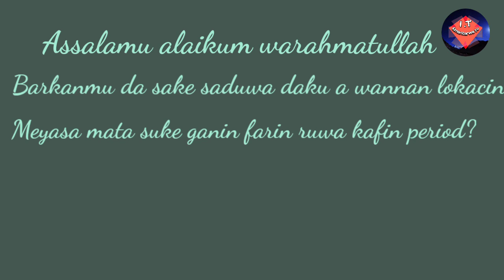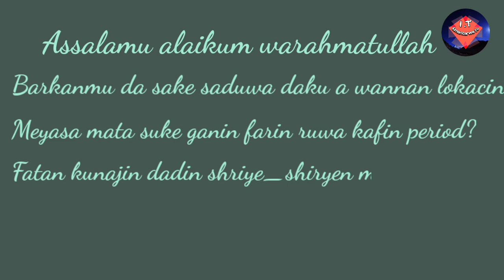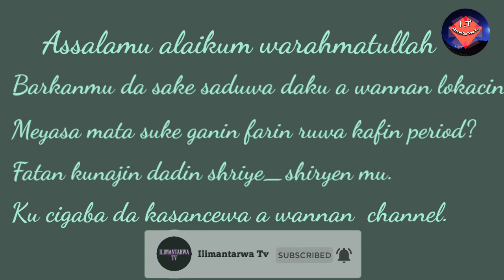Illar talla da yake haifarwa ga yaya mata